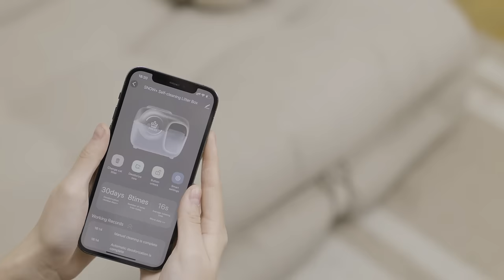SNOW+: The Innovative Self-Cleaning Litter Box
Experience a better connection with your feline friend through PetSnowy SNOW+.

Odor Free • Self-packing • No Litter Tracking • Safety Sensors • App Monitor • Magnetic Assembly
Everything you need is packed in one box!